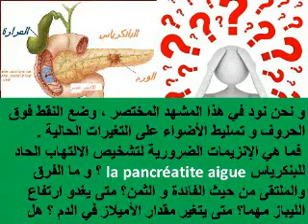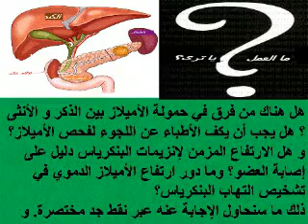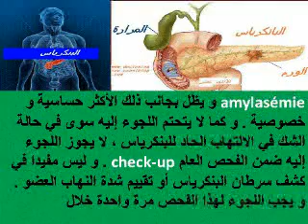Les Amylases et lipases Pancréatite aiguë gastro casa procto البنكرياس : فحص الأميلاز و الليباز